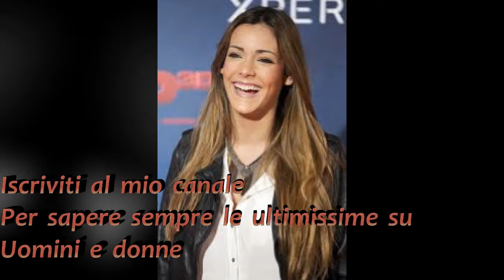Anticipazioni il segreto 22 11 al 28 11 Maria non è inicnta di Gonzalo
E queste sono le nostre Anticipazioni di il Segreto per la settimana che va dal 24 al 28 come potete leggere la novità rivelante di questa settimana è il fatto che alla fine viene fuori che Maira non è incinta di Gonzalo. Trove tutte le Anticipazioni di Il segreto su